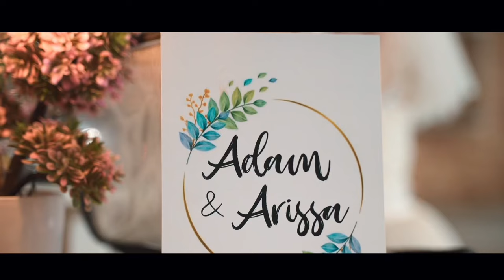My Wedding Study Partner | HAKIM & ADRINA🤍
HeroDewiRemaja2023 Episod 5 • ROM COM Acting Challenge. 🤍

Jangan lupa saksikan program Hero Dewi Remaja 2023 setiap hari Jumaat jam 10 malam di Astro Ria dan terus dapatkan kemas kini terbaru di media sosial Majalah Remaja & di laman web rasmi